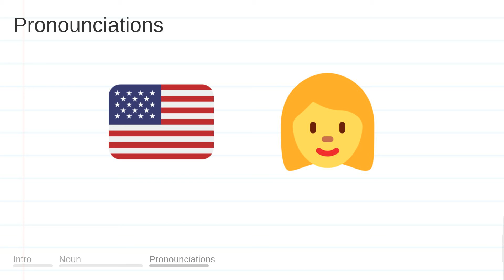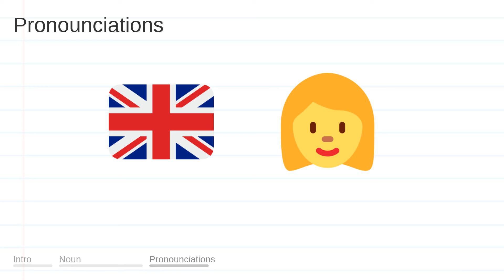RESPONSE meaning, definition & pronunciation | What is RESPONSE? | How to say RESPONSE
What is RESPONSE?
What does RESPONSE mean?
How do you say RESPONSE?
How to pronounce RESPONSE?

RESPONSE meaning - RESPONSE pronunciation - RESPONSE definition - RESPONSE explanation